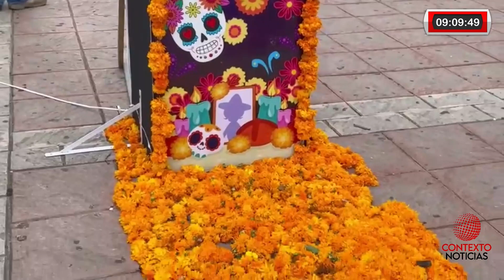Inician celebraciones de Todos los Santos en Chiapas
Este primero de noviembre, las familias chiapanecas iniciaron con los preparativos para la celebración del Día de Todos los Santos.

Las plazas y parques centrales en diversos municipios se llenaron del color de la flor de cempasúchil, velas e inciensos, que se colocaron para las ofrendas.

En este sentido, y ya que se espera una alta afluencia de visitantes nacionales y extranjeros, la Secretaría de Protección Civil instaló Módulos de Atención que forman parte del Operativo Día de Muertos.